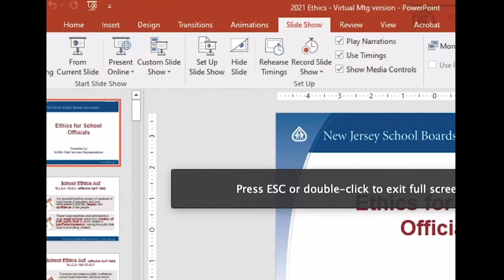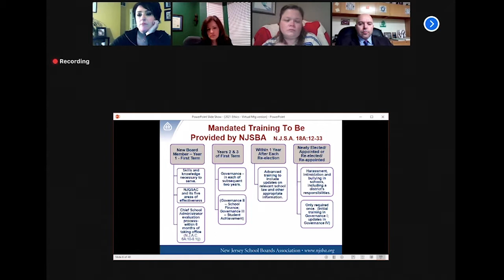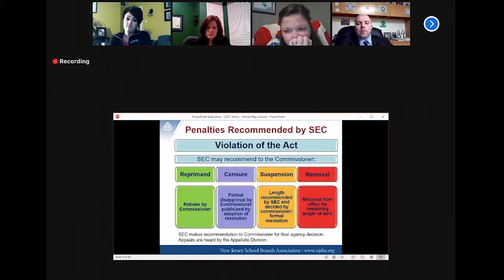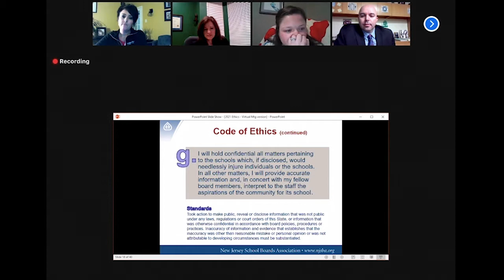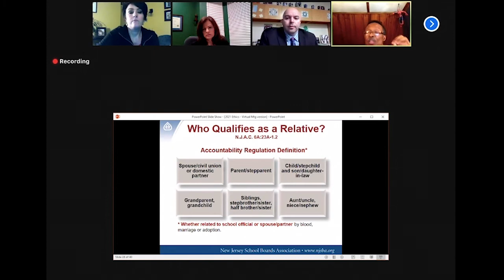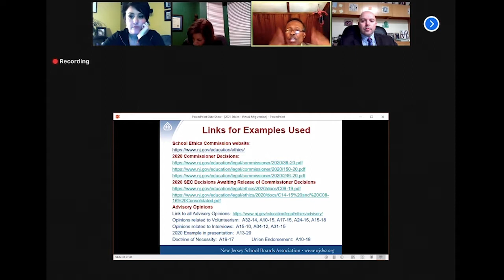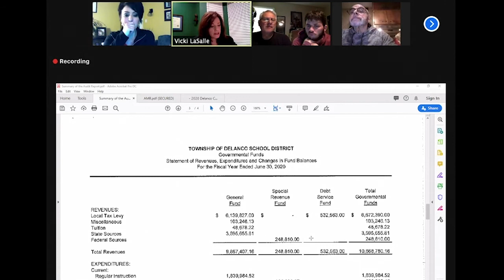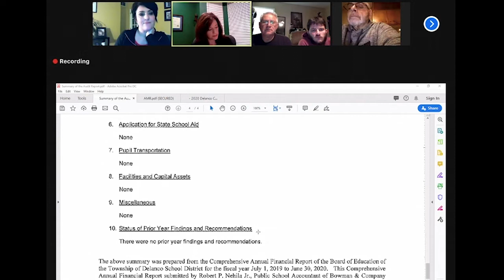Delanco Board of Education Meeting and Ethics Training | February 10, 2021